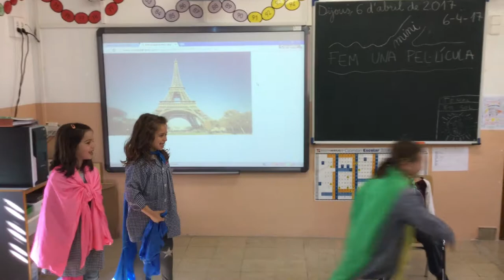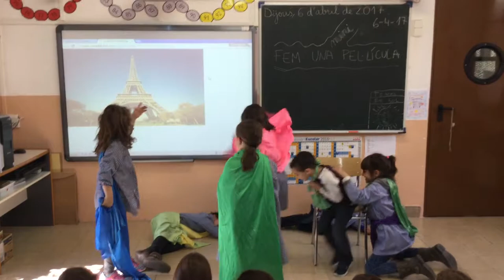Sant Ramon de Penyafort - Llums, càmera i acció! - 1r B - Fem una mini pel·lícula (3)